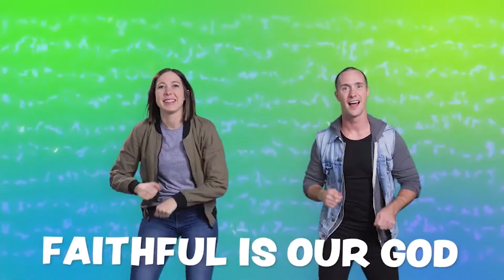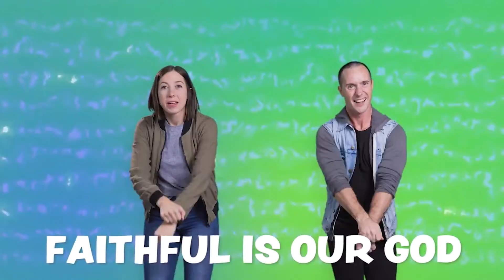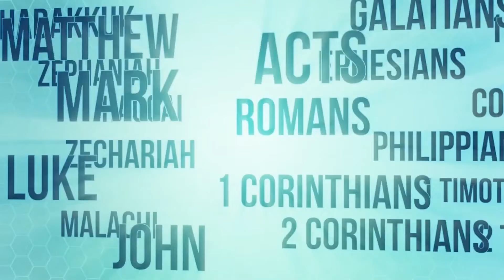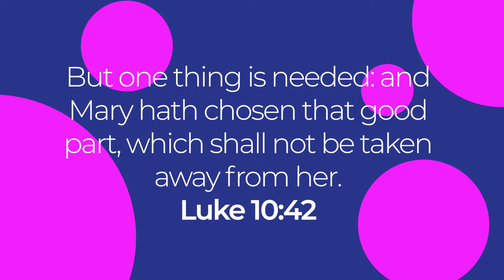Peace l Kids Extravaganza l 30th Jan 22